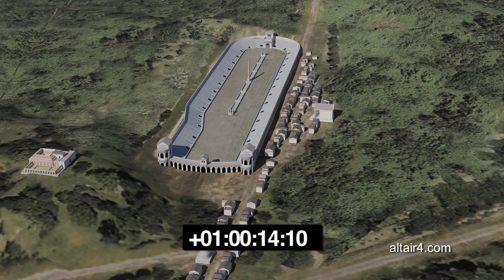Vatican area, the Circus of Caligula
Roma, l’area del Vaticano: il Circo di Caligola (41 d.C.), la necropoli vaticana (II-IV sec. d.C.), la basilica
costantiniana (333 d.C.) e l’attuale Basilica di San Pietro (XVI-XVII sec).
Rome, the Vatican area: the Circus of Caligula (41 AD), the Vatican necropolis (II-IV cent. AD), the
Constantinian basilica (333 AD), the present St Peter’s Basilica (XVI-XVII cent.).